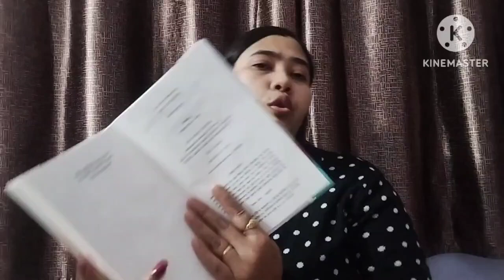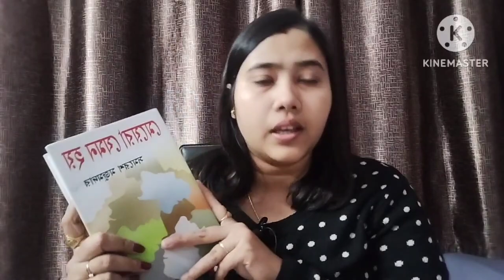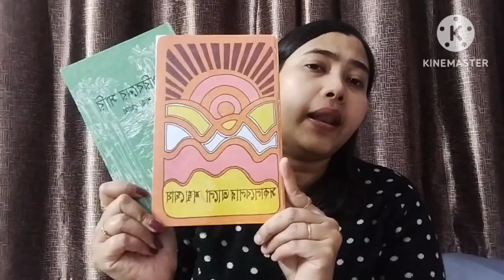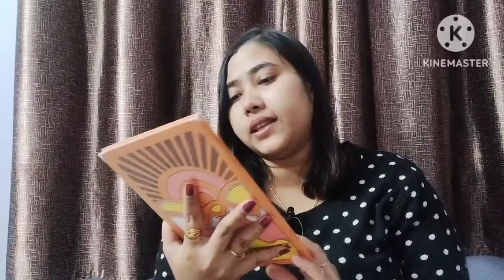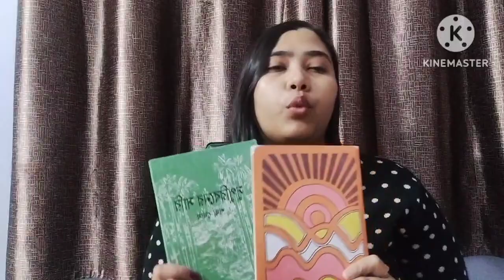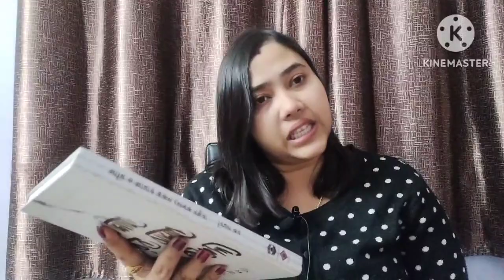First BookHaul of 2023।New Bengali Books।Bookhaul bengalibooks bengalibooks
First BookHaul of 2023।Some New Books I bought।bengalibooks